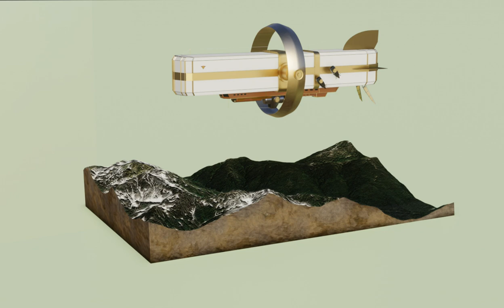Small Airship animation